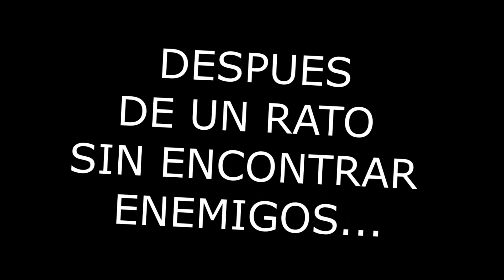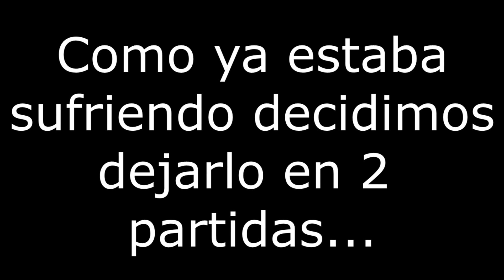POR CADA KILL QUE WATZAP SE HAGA EN FREE FIRE ME TOMO UNA CUCHARADA DE PICANTE *termina mal*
💎💎🔥↓↓Pases Élites Gr4tls (Legal y F4cil)🔥💎
↓↓ (ENTR4 AQUl) ↓↓